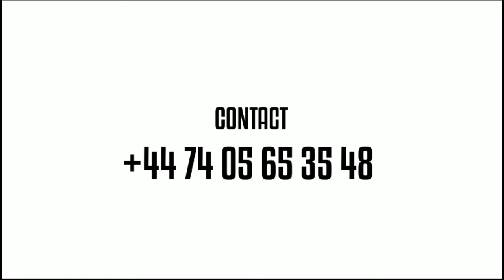UNE MAUVAISE NOUVELLE VIENT DE TOMBER 😭💔MAMAN AMIDA SHATUR 💔TRISTE REALITE😭OHH SEIGNEUR POURQUOI FA